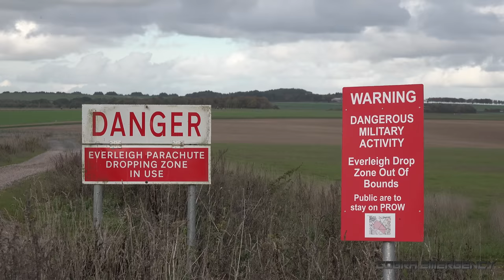Air delivery! Military plane drops cargo 🪂📦✈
An A400M Atlas military transport plane with the Royal Air Force drops several crates of cargo into a field. Soldiers from the British Army collect the cargo using a crane mounted on an Iveco. MAN and Land Rover logistics vehicles provided support.

Ⓒ CobraEmergency Ltd